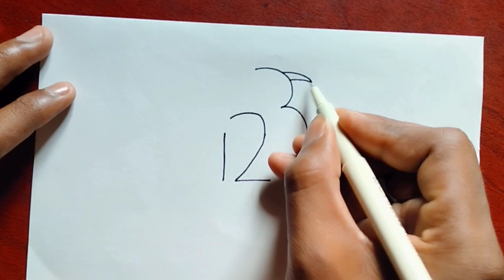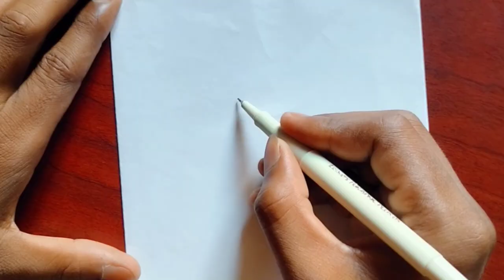जिराफ, मछली, तोता, कंगारू का चित्र कला बनाएं//New drawing video art//